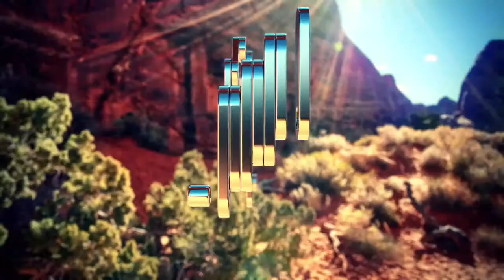3D Animation - Typography N°1 HD 2014